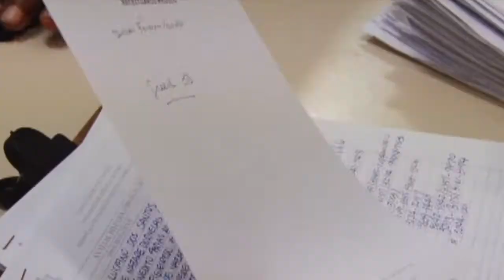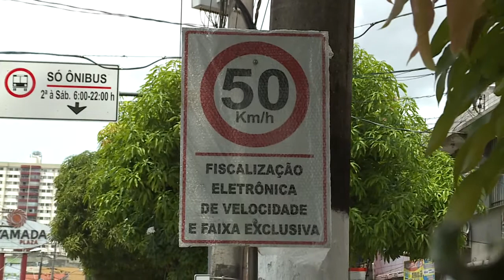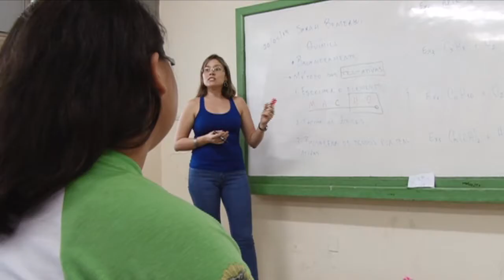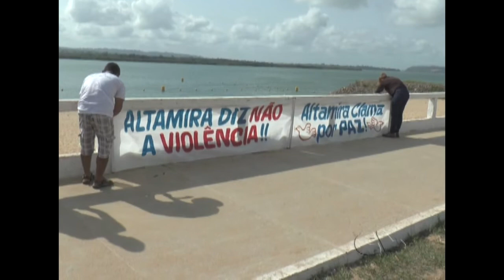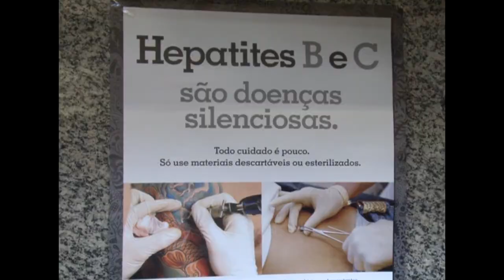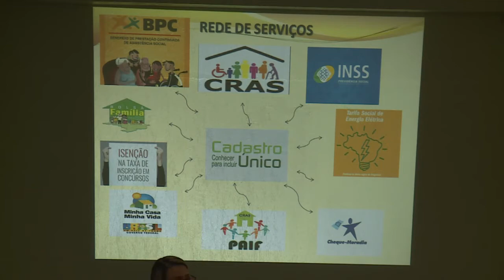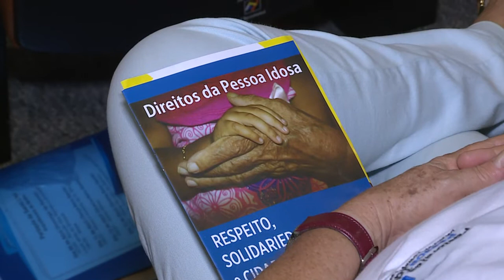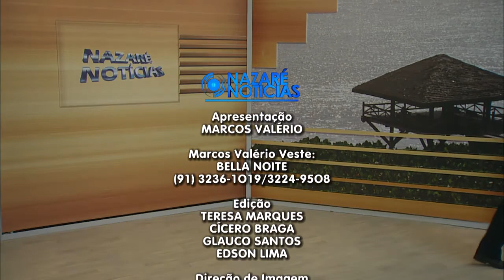Nazaré Notícias - 08/11/2017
Veja nesta edição:

- A reforma trabalhista, sancionada em julho deste ano, entra em vigor a partir de sábado;

- Homens vivem menos que as mulheres;

- A campanha “Novembro Azul”, quer alertar o público masculino sobre a prevenção ao Câncer da Próstata;

- Algumas avenidas de Belém terão faixas exclusivas para ônibus;

- No aniversário de Altamira as mazelas sociais são colocadas em destaques;

- E na entrevista de hoje vamos falar sobre "Reforma Trabalhista".

serviços à comunidade. A apresentação é do jornalista Marcos Valério. TV Nazaré, Belém - PA.